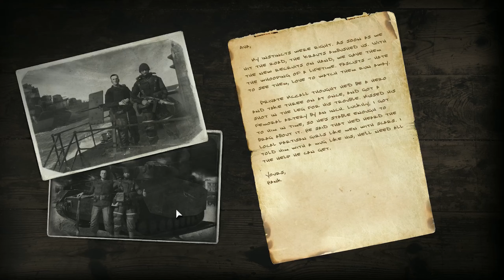Company of Heroes 3 - Italian Campaign - Gaeta (Skirmish) || Barletta (Skirmish)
Difficulty = Hard

Gaeta (Skirmish)
Barletta (Skirmish)